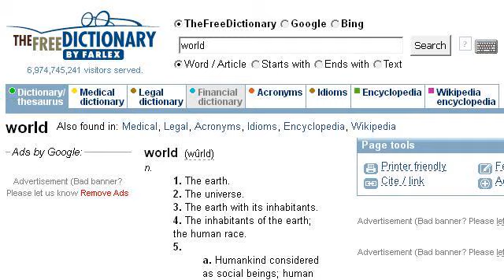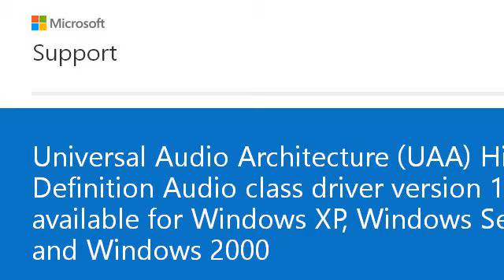Definition Of World Class Customer Service